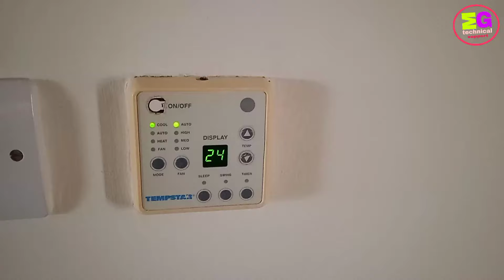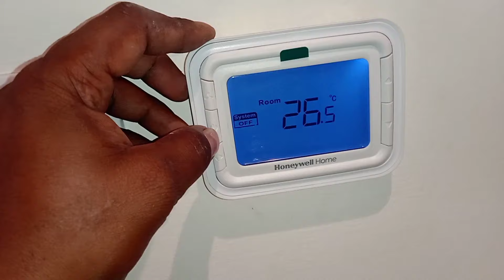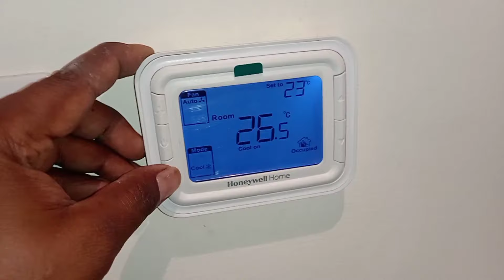How to install honeywell thermostat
ac wiring
best honeywell thermostat for home
honeywell home thermostat installation
honeywell quietset 5 tower fan
wi-fi thermostat
honeywell smart thermostat
honeywell now
programmable thermostat
honeywell wifi thermostat
hvac

Channel videos...